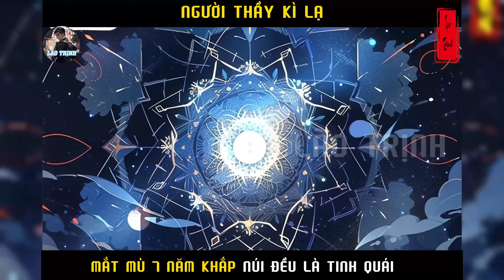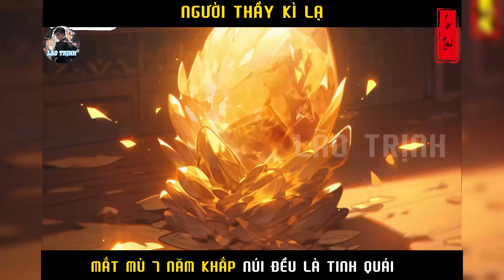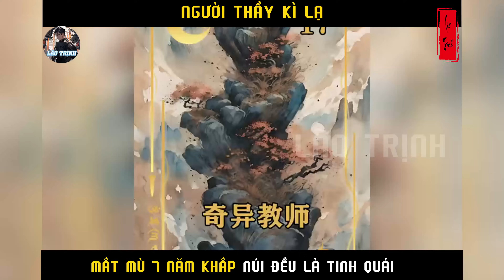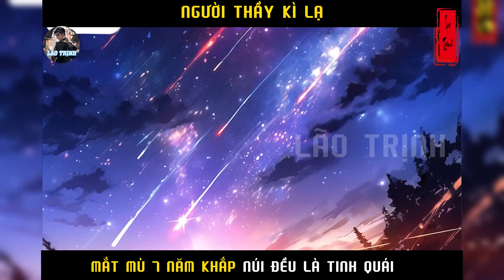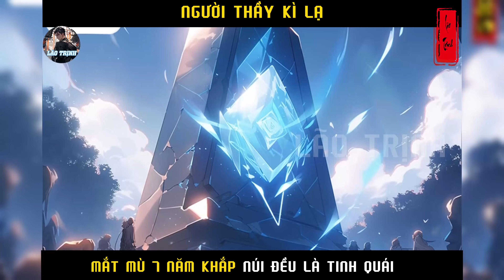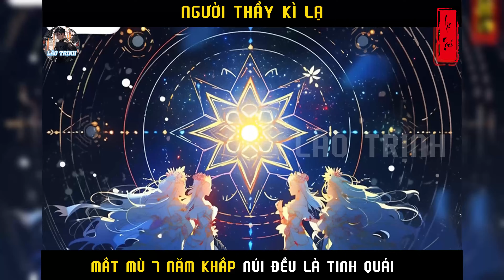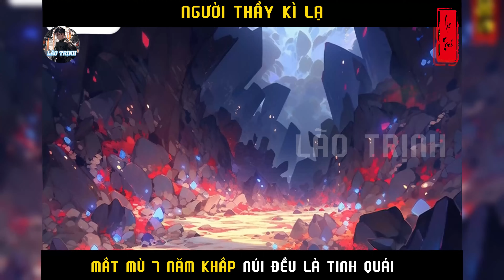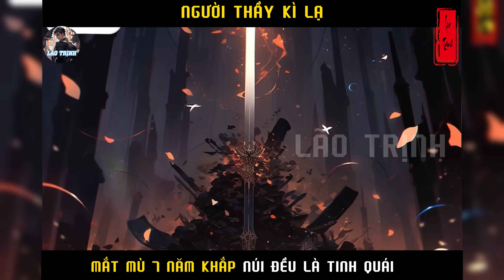THANH NIÊN MÙ LÒA TIỆN TAY DẠY 1 CHÚT TRI THỨC KIẾP TRƯỚC CHO TINH QUÁI CHÚNG ĐỀU HÓA THẦN |P9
Tóm tắt truyện :THANH NIÊN MÙ LÒA TIỆN TAY DẠY 1 CHÚT TRI THỨC KIẾP TRƯỚC CHO TINH QUÁI CHÚNG ĐỀU HÓA THẦN  |P9